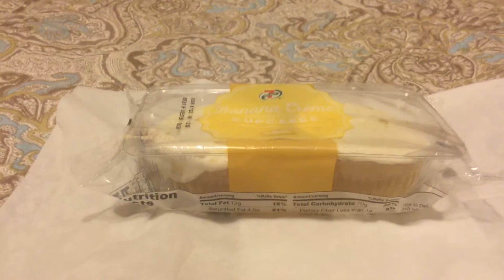7-11 banana creme cupcakes review